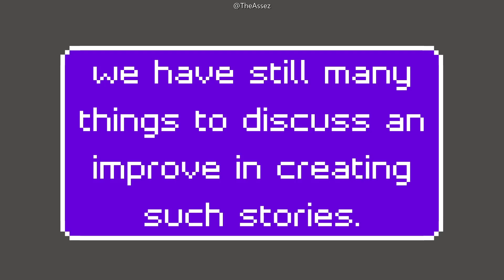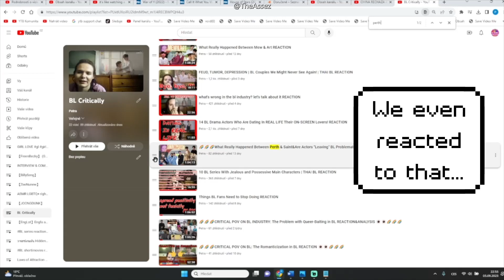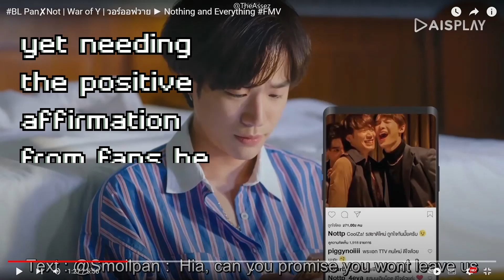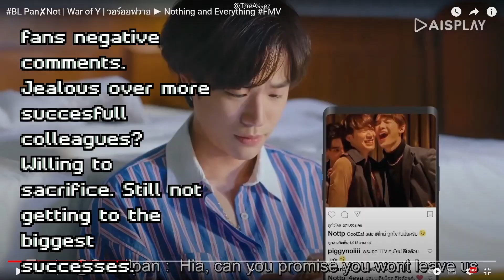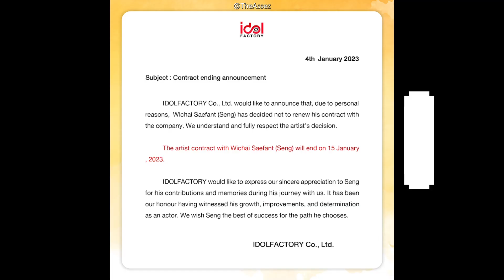FreenSeng Is FreenSeng story already made into series?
source:
title: FreenSeng Is FreenSeng story already made into series?
Is 1st story of War of Y combination of FreenSeng and Saint's story?
FreenSeng Is story of War of Y combination adaptation of RL FreenSeng and Saint's story?